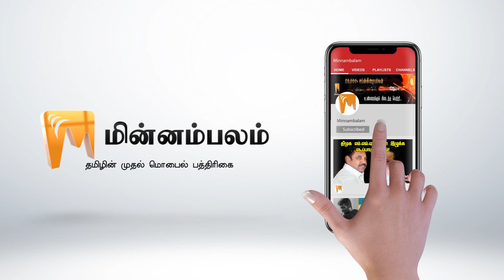What Happened to Ramachandra University Chancellor Venkatachalam? | Minnambalam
ராமச்சந்திரா பல்கலை வேந்தர் வெங்கட்டுக்கு என்னாச்சு?